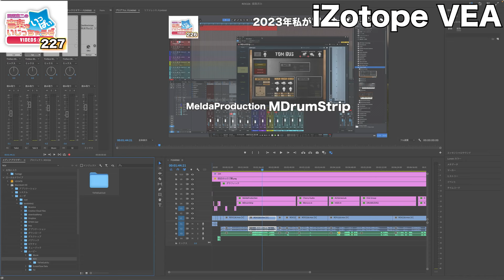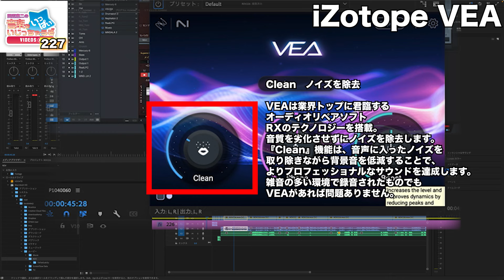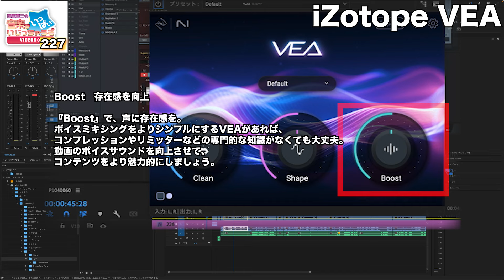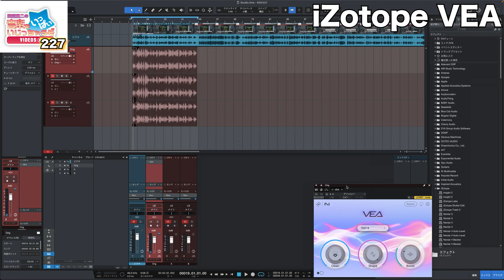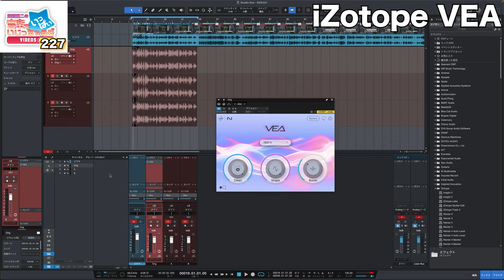田辺恵二の音楽をいっぱいいじっちゃうぞVIDEOS Vol 227 "iZotope VEA"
00:00 オープニング
00:15 iZotope VEA概要
01:17 パラメーター「Clean」
01:39 パラメーター「Shape」
01:49 パラメーター「Boost」
02:05 Audiolensとの連携
02:27 実際のVEAの使い方
04:12 Audiolensとの連携の使い方
06:34 エンディング

音いじ第227回目は、iZotope VEA をいじっちゃいました！ 動画配信や、ナレーション音声処理の即戦力となるその実力を、じっくり試して頂きました！